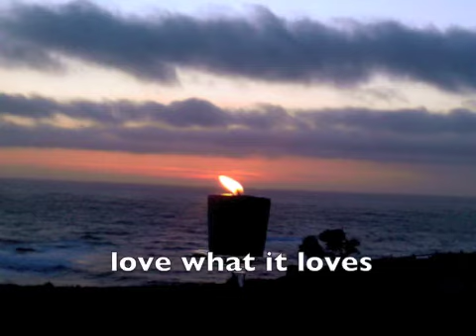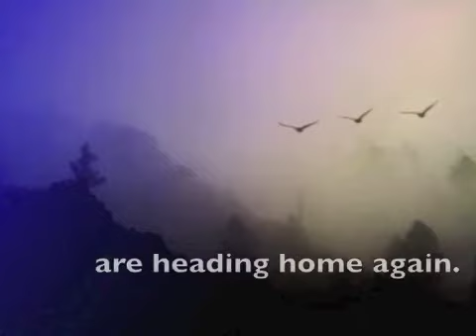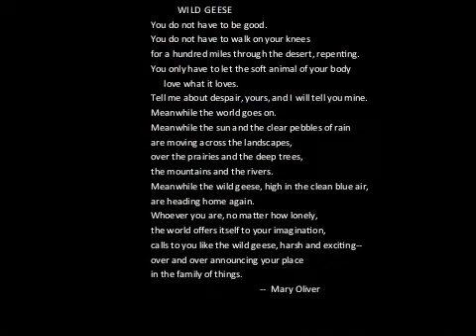Tribute to Wild Geese by Mary Oliver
This is my grateful tribute to a poem that appeared, like a miracle, before me at an incredibly painful, but precise moment in both time and place.  Portuguese Beach, Mendocino California, April 15, 2012.